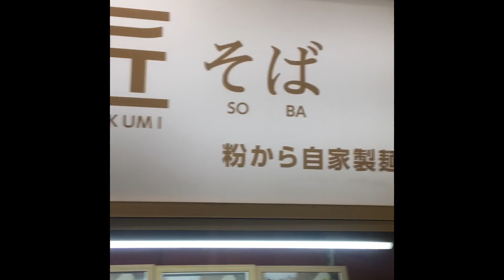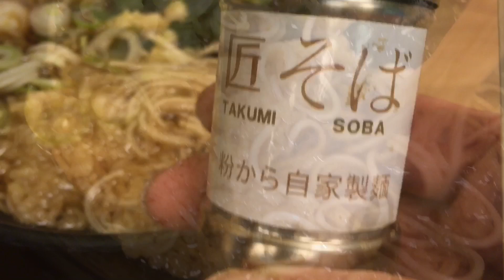【ぶらり立ち食いそば】上野御徒町 一発でやみつき あさり丼セット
上野御徒町昭和通り沿いの立ち食いそば屋さんです　以前は三大立ち食いそば屋さんだったと思います？　店内は清潔感があふれているいいお店です　気になっていた「あさり丼セット」をいただきました　お蕎麦は「粉から自家製麺」の謳い文句の通り美味しい　あさり丼はあさりを卵とじにして出してくれました　一発でやみつきになりました　クォリティもさることながらボリュームもありました　単品単品を食べている量でした　ご馳走さまでした